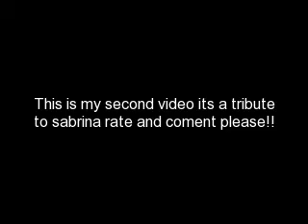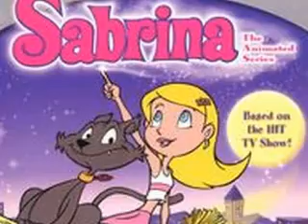Sabrina the teenage witch fan video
This is my second video hope you an enyjoy please rate and coment!!